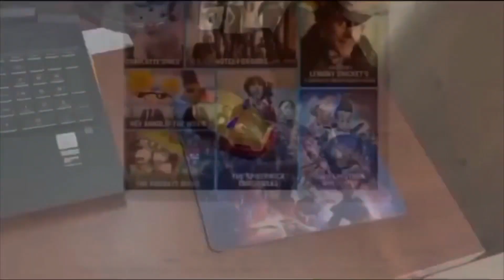All 34 Retro June 2023 Films Ranked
Content Chapters:
00:00 Intro
01:01 #34
01:21 #33
01:50 #32
02:20 #31
02:40 #30
03:05 #29
03:35 #28
04:14 #27
04:32 #26
04:57 #25
05:26 #24
06:02 #23
06:33 #22
07:03 #21
07:24 #20
07:49 #19
08:32 #18
09:09 #17
09:40 #16
10:10 #15
10:40 #14
11:12 #13
11:40 #12
12:11 #11
12:38 #10
13:18 #9
13:44 #8
14:20 #7
15:10 #6
15:40 #5
16:37 #4
17:24 #3
18:02 #2
19:32 #1 and Closing

Movies to Rank:
Bumblebee (2018)
Raiders of the Lost Ark (1981)
Indiana Jones and the Temple of Doom (1984)
Mission Impossible 2 (2000)
Mission Impossible (1996)
Justice League: Flashpoint Paradox (2013)
Weird Science (1985)
Indiana Jones and the Last Crusade (1989)
Insidious Chapter 2 (2013)
Mission Impossible 3 (2006)
Animal Crackers (2020)
The Rental (2020)
Deep Blue Sea (1999)
Deep Blue Sea 2 (2018)
Deep Blue Sea 3 (2020)
Indiana Jones and the Kingdom of the Crystal Skull (2008)
Insidious Chapter 3 (2015)
Mission: Impossible - Ghost Protocol (2011)
Summerland (2020)
An American Pickle (2020)
The Tax Collector (2020)
Waiting for the Barbarians (2020)
Project Power (2020)
Magic Camp (2020)
Insidious: The Last key (2018)
Mission: Impossible - Rouge Nation (2015)
Barbie: Big City, Big Dreams (2021)
Spree (2020)
Unhinged (2020)
Tesla (2020)
Cut Throat City (2020)
Words on bathroom walls (2020)
Hard Kill (2020)